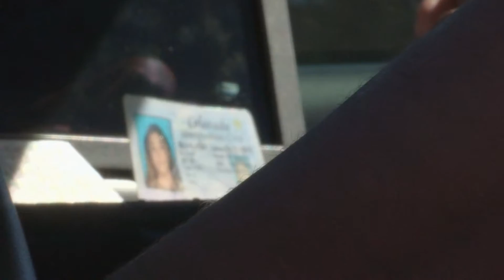He's a Cop and a Coach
Denver Police Det. Gerald Sloan proves you can go home again. And win!